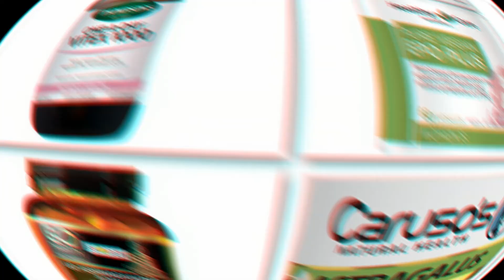Episode 17: Hormone imbalance cause and prevention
Organ, diet and lifestyle that leads to hormone imblance